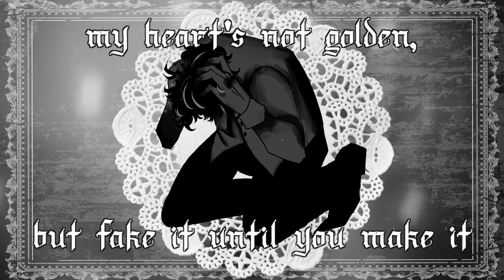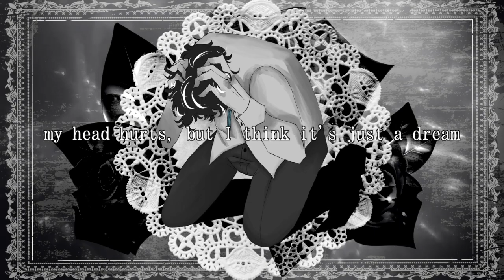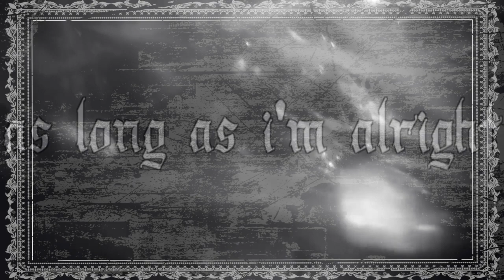【JUN】medicine valentine 【SynthV original song】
✙ servitude and espresso: ira godfrey ✙

yippee

CREDITS:
song/art/MV: menhera (me)
vocals: JUN
tuning: @angel_producerr
jun render: @plssendbones.
emotional support: my cat
please let me know if there is something I failed to credit :)

LYRICS:
morality has a certain hold on me
as if integrity and wit
were some sort of poetry
for sure i’d
let myself
get lost in vital signs
but helios said
i’d be alright

(starving roses,
heaven knows it's
poetry until you stake it
my heart's not golden,
but fake it until you make it)

ebbed and flowed analytically
for sure i’d
let myself
but i don't have time
to not get things right

my head hurts but i think it’s just a dream
once again my intentions go slightly unseen
as i lie on the chilling tile
i think i’ll just stay here a while
(a while, while…)

bide by my notoriety
certainly it’s just fatigue
my eyes following your scars
speak dear, what’s wrong?
lying in a bed of thorns
screaming, sleeping,
that’s the norm
what flows through all of our veins?
try to hide
i see you all the same

for sure i’d
let myself
but helios said
i’d be alright

(starving roses
still no one knows it's
writing portraits by and by
by helios, i'd ever worry
now please don't you cry)

ebbed and flowed rhythmically
for sure i’d
let myself
to halt horrid sights

my intentions yet again go slightly unseen
(a while, while…)

tell me now what’s got you stressed
forgive me for my jest
my lord, please,
have i estranged?
strangely saying, it’s the same
flowery lungs hold my breath
bittersweet, nevertheless
embrace your fears my dear son
feel your feelings
fathom your fright

yet i feel that i'd be better off
alone
as you tell the audience
my nightmares
that i never told anyone
every tendon is progress
to my very core
yet he’ll repress and regress
cause god i’m such a bore

were some sort of rosary
for sure i’d
let myself
but god knows if i’ll be alright

(bemusing so…)

screaming, sleeping,
that’s the norm
i swear on my heart:
you're not to blame